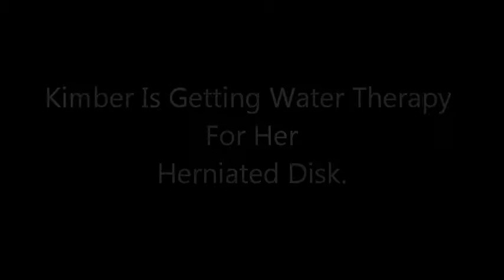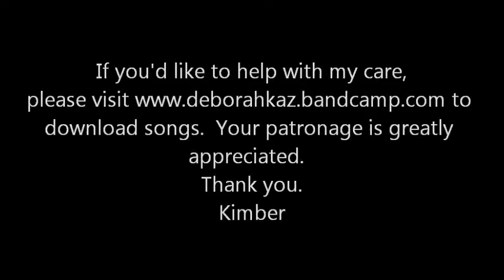Kimber Swimming with Herniated Disk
Kimber is a Shiloh Shepherd with anal sac carcinoma and a herniated disk in the last vertebrae in her lower lumbar.  In this video she is swimming to strengthen her muscles so they don't atrophy.  She is unable to walk without assistance so the water therapy is very beneficial for her.